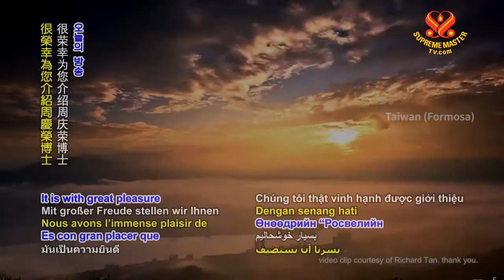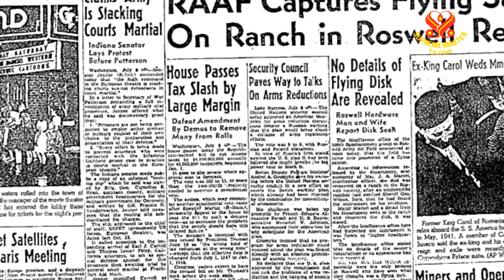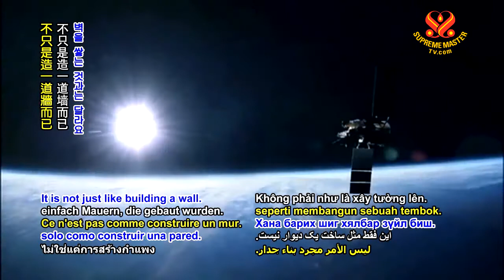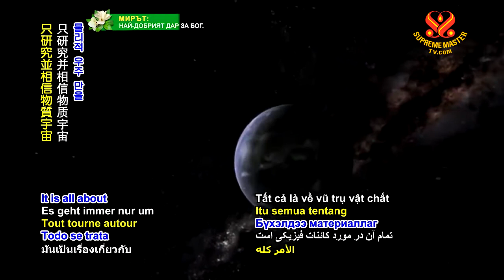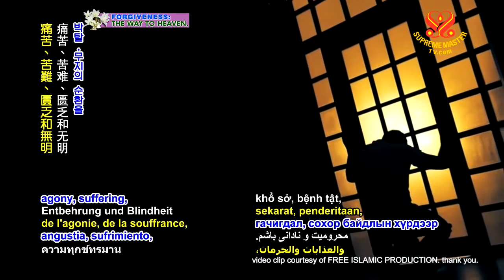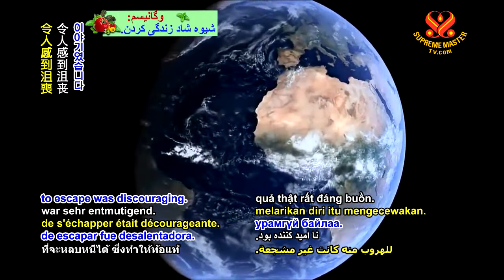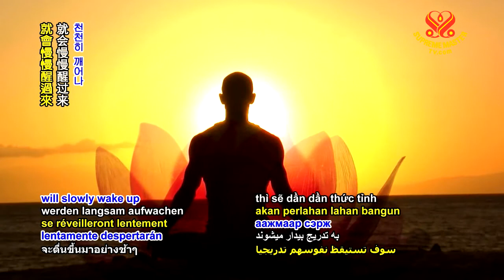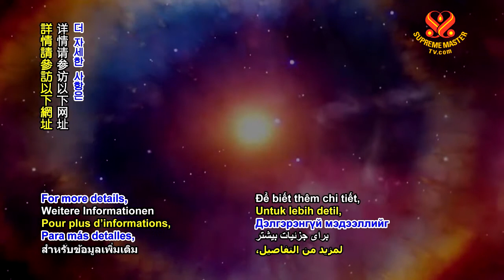ALIEN INTERVIEW - SMTV - Part 3 of 3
The Official YouTube Channel for the book ALIEN INTERVIEW, edited by Lawrence R. Spencer